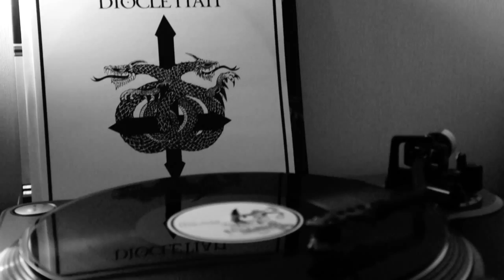Diocletian - All That Remains (Bolt Thrower cover)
Band: Diocletian
Album: Decimator
Label: Asphyxiate Recordings ‎-- AR017
Format: Vinyl, 12", EP
Country: Australia
Released: 2008
Style: Black Metal, Death Metal

Written By: Bolt Thrower 1989